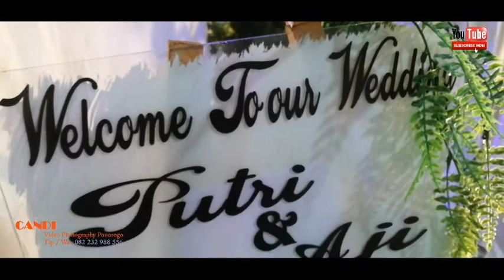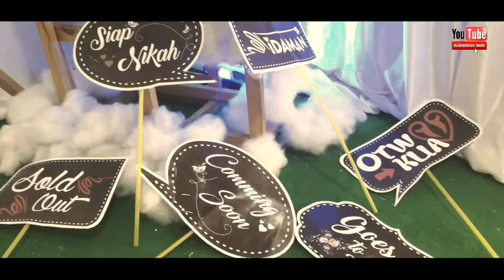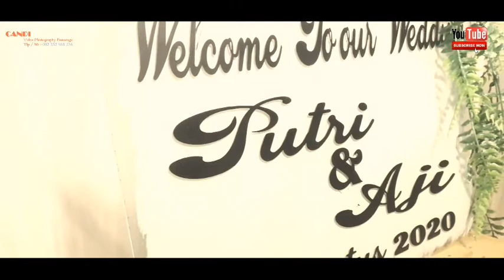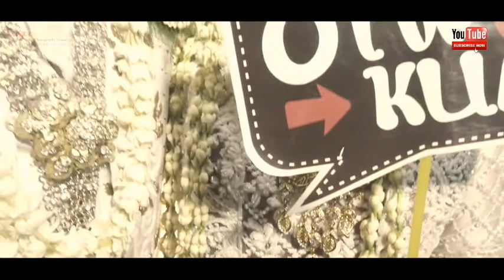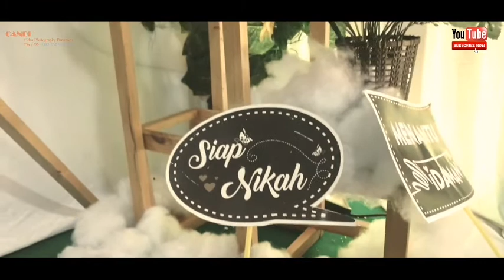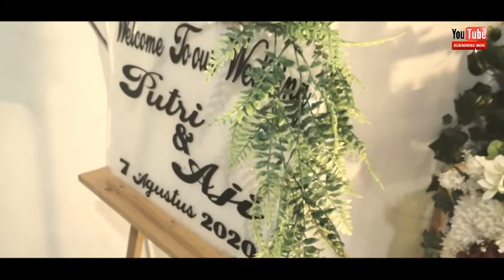Wedding Clip Putri & Aji II 07 Agustus 2020 II All Of Me.